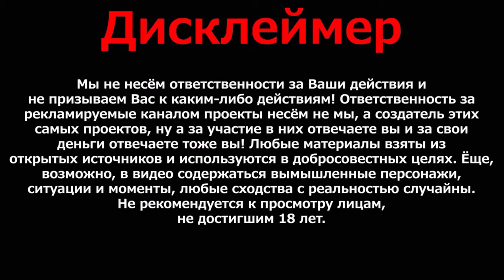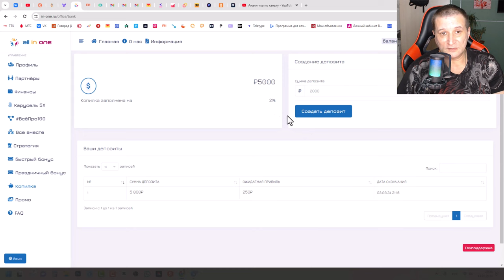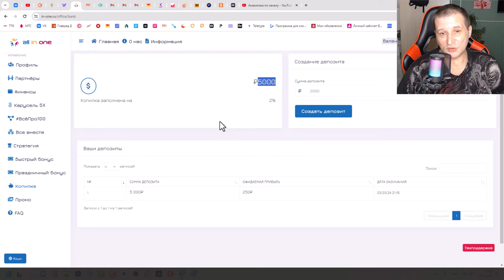Как заработать с $405 в 10 раз больше Только для серьезных инвесторов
🌟 Новый прорывной проект All in One: всё в одном! 🌟

🔥 Присоединяйтесь к нашему инновационному проекту All in One, управляемому искусственным интеллектом! 🔥

🔗 Что вы получите:
- уникальные возможности для развития бизнеса;
- автоматизация рутинных задач;
- экономия времени и сил;
- повышение эффективности работы;
- доступ к передовым технологиям.

🌐 Присоединяйтесь к нашему сообществу и станьте лидером в своей нише!